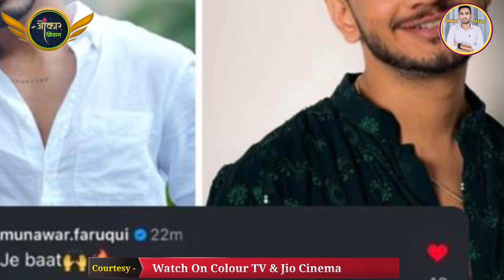Munawar Faruqui Openly Support To Digvijay Singh Rathee, Wildcard Winner In Bigg Boss 18?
munawarfaruqui digvijayrathee This video is only made for reaction and review purpose and to give my opinion.